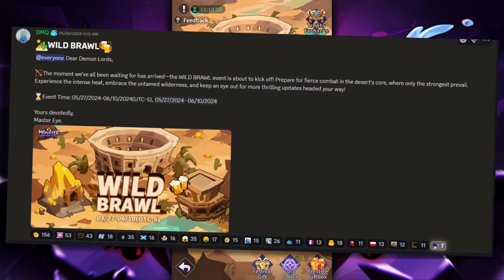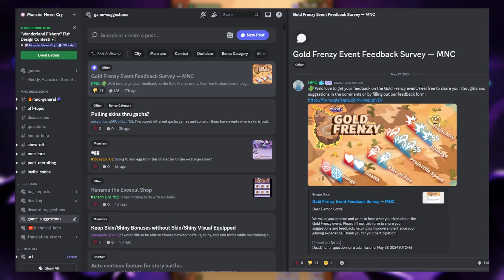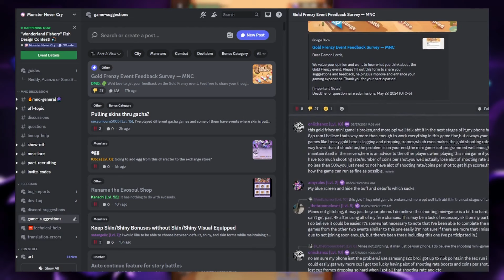IM HOPING FOR SOMETHING DIFFERENT | Monster Never Cry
Join Monster Never Cry for amazing rewards and embark on a revolutionary anti-hero RPG journey!

Dear [Demon Lord], the time has come to assemble your [Devil Legion] and rebuild the Exiled City from the ruins. Let us reshape [destiny] by crushing the Warriors led by the Hero King!

Join other Demon Lords from around the world to uncover the truth behind the invasion of [Askr]. With your mighty power, we believe that Monsters will never cry.

[Hatch to Get Shiny Monsters]
Collect Fel Eggs and hatch them. Will you be lucky enough to get powerful monsters? The attributes of monsters are randomly generated. Find the mightiest one! Remember, shiny mutated monsters are the rarest.

OR
⏩ Current Redeem Codes:
LORD111
LORD222
LORD333
LORD444
LORD666
MNC111
MNC000
MNC777
MNC888
MNC999
MNCYES
MNCDC50K
MNCDC60K
MNCDC
MASTEREYES
PALAEOPHIS
GIRAFFECORNER
🎮 Game Information:
Monster Never Cry
*Global Launch March 18th 2024*

4️⃣ Limited Time Monster Event Summon Breakdown By Goobie ►